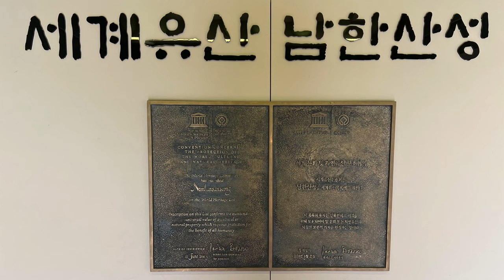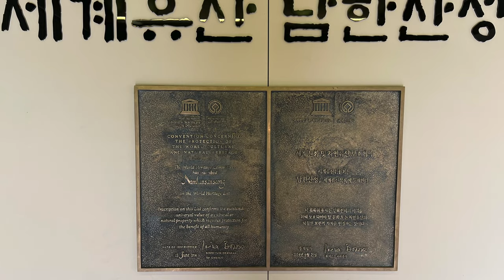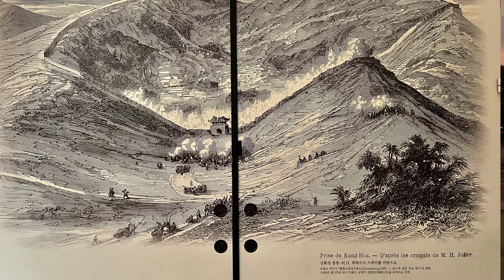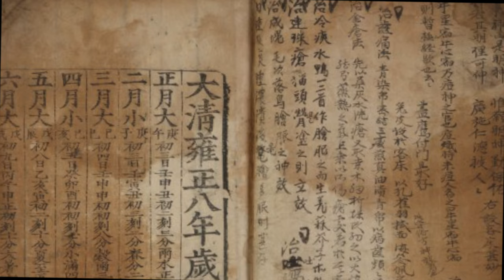Namhansan Fortress and the Qing Manchu Invasions of Joseon [History of Korea]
In today’s video, I will talk about Namhansanseong 남한산성 and the Manchu Qing Dynasty invasions of Joseon. Namhansanseong is a mountain fortress located in Gwangju, Gyeonggi province, bordered by the cities of Hanam and Seongnam. It’s less than 25km from Seoul and the fortress offers a magnificent view of the mega city.

During the Joseon dynasty it was used as an emergency capital city. The fortress saw much defensive use throughout its history, be it by the Baekje, Silla, Goryeo or Joseon dynasties.

Nowadays it’s a very popular tourist attraction as well as a place where people actually live so we now find cafes, restaurants, museums and much more.

Joseon was invaded by the Jurchen army (later called Manchu) from the Later Jin Empire 金國 (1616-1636) in the beginning of the year 1627 정묘호란. Things weren’t going too well for Joseon and its Ming ally, so Joseon accepted a peace treaty to end the conflict. Soon after, Later Jin became the Qing dynasty, with Hong Taiji as its emperor (皇太極, 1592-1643) . This time, Qing demanded that Joseon become its vassal. Joseon refused so Qing launched an attack in December of 1636 병자호란. At that time, King Injo 조선 인조 was the ruler of Joseon. The outcome of this battle would change Joseon’s destiny forever...

To end my video, I will tell the tale of the Tombstone of Seo Heun-nam 서흔남 묘비, an interesting tale about Namhansanseong Fortress.

🎬 Recommended viewings:
The Fortress (2017) 남한산성, CJ Entertainment, starring: Lee Byung-hun, Kim Yoo-seok, Park Hae-il. Based on the novel of the same name; recounts how King Injo sought refuge in Namhansanseong Fortress during the Qing invasion of 1636.
*Other figures and topics explored in this video: Jujangseong 주장성,  Hansanju 한산주, Battle of Sarhu 薩爾滸之戰, King Gwanghaegun 광해군, Li Yongfang 李永芳, Gang Hong-rip 강홍립, Ganghwa Island 강화도, righteous army 의병,